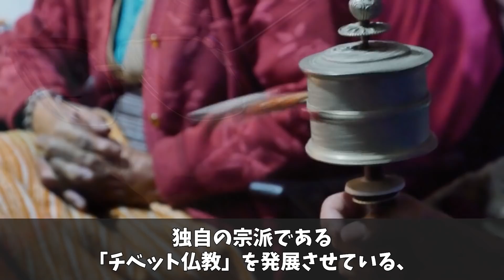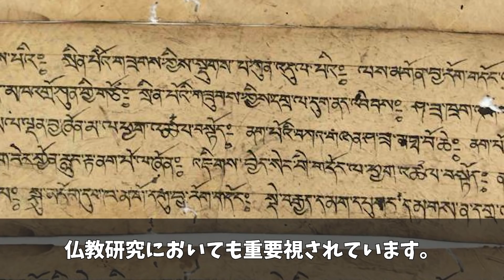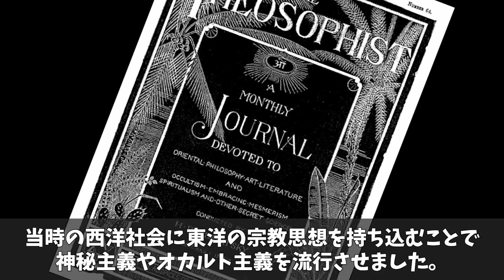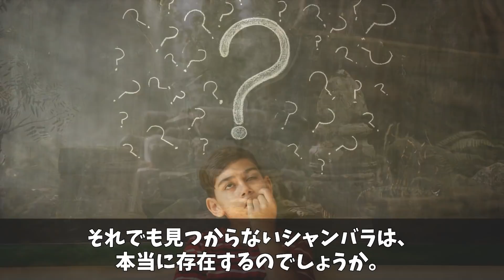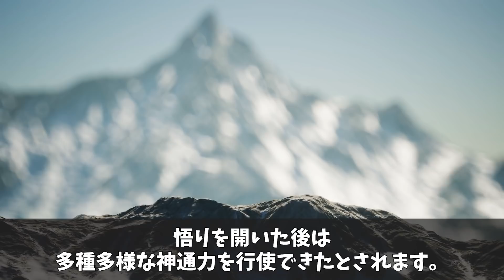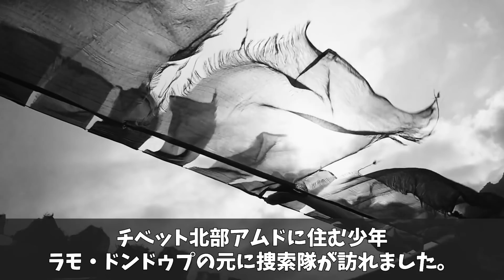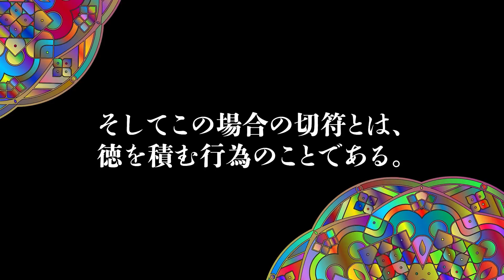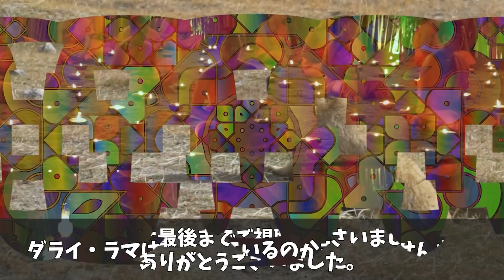古代からチベットに隠され続ける秘密…。ダライ・ラマが守り続ける神秘の世界とは・・・。【都市伝説】